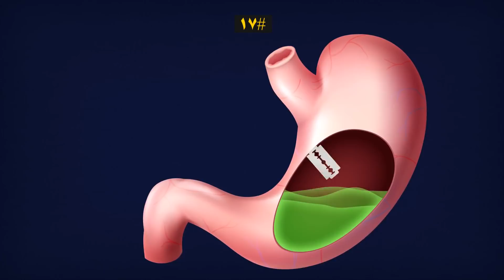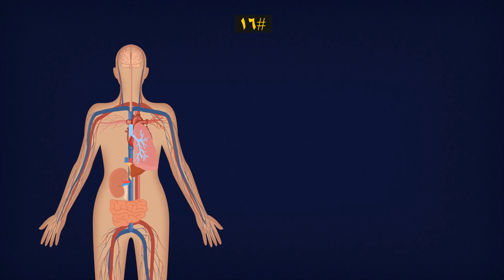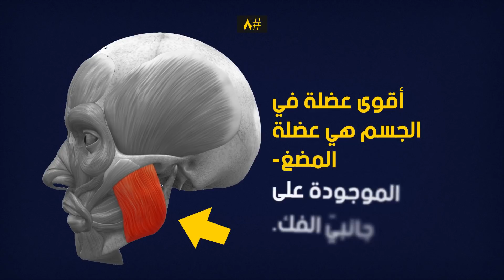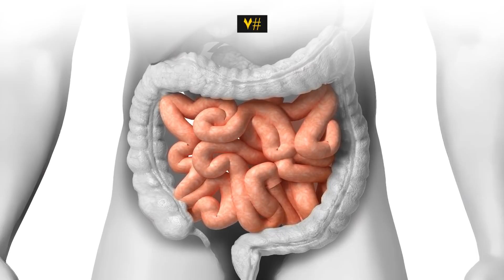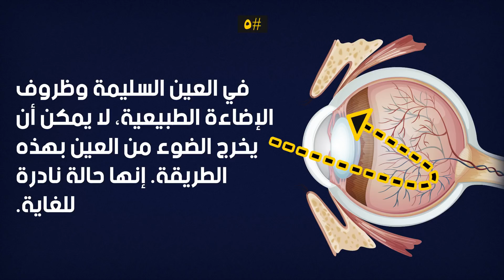17 حقيقة تثبت أن جسم الإنسان مدهش حقًا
لقد وجدنا في الجانب المُشرق بعض الحقائق المذهلة التي تثبت مدى قوة أجسامنا. في كل يوم تقريبًا يتوصل العلماء لاكتشافات جديدة حول جسم الإنسان، وبعضها سيدهشك بشدة!